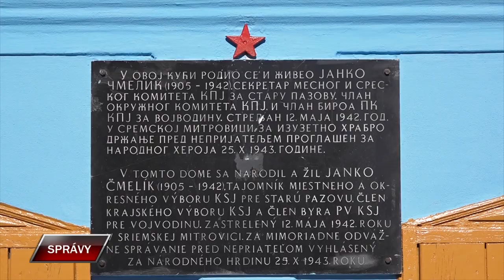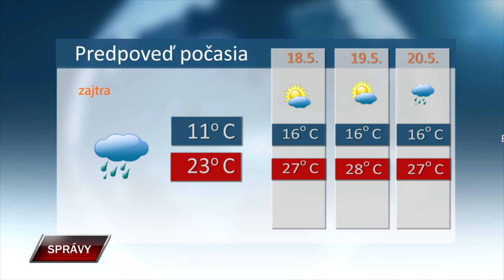Spravy 16 5 2024